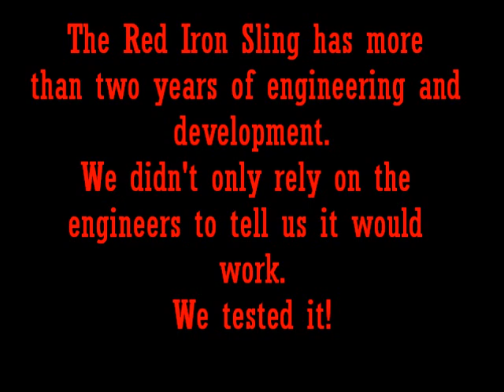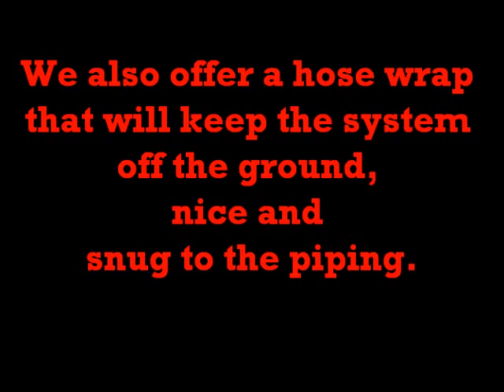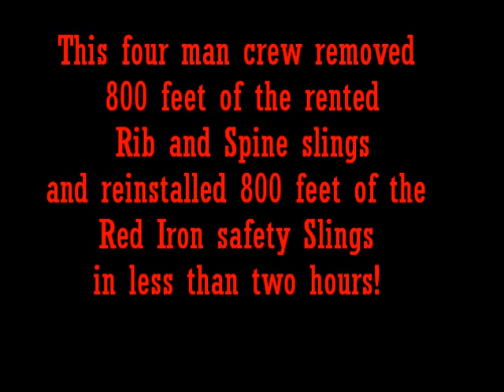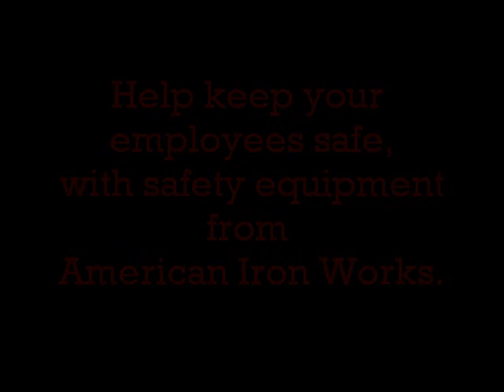Temporary piping restraints.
The Red Iron Sling restraint system.